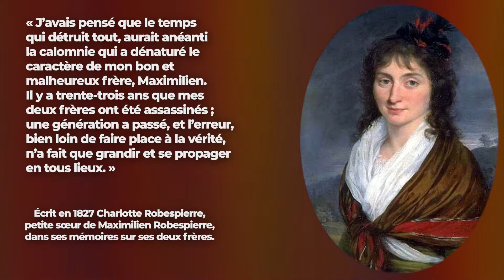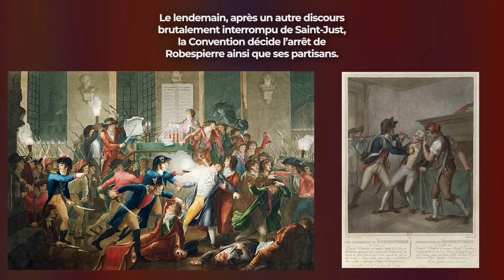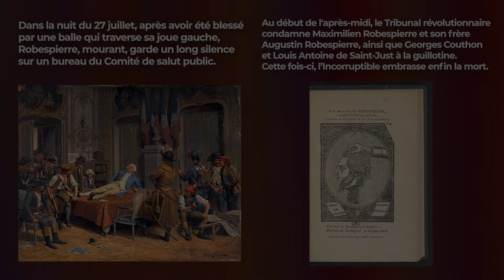La Révolution française : Maximilien Robespierre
Cette vidéo revient brièvement sur l'un des personnages les plus controversés de la Révolution française : Maximilien Robespierre. Orphelin, frère, élève boursier, puis avocat et député du tiers de l’Artois aux États généraux, la première moitié de la vie de Robespierre semble sans tache. Pourtant, les circonstances capricieuses de la capitale semblent transformer l’ancien avocat arrasien en un homme politique bilieux et sombre. Découvrez dans cette nouvelle petite vidéo qui était l'homme qu'on appelait « l’Incorruptible ».